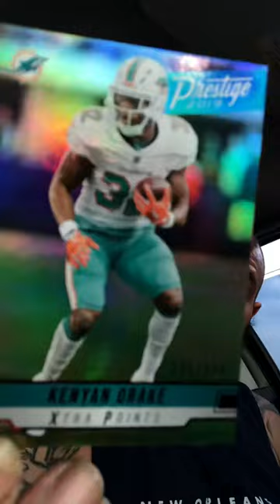Prestige football 2019 Kenyan Drake # card free card Giveaway investing in sports cards 📦🍀🔥🥇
Today episode well explore Prestige football hanger box packs and get a numbered big hit card